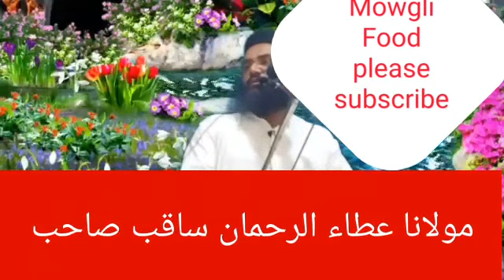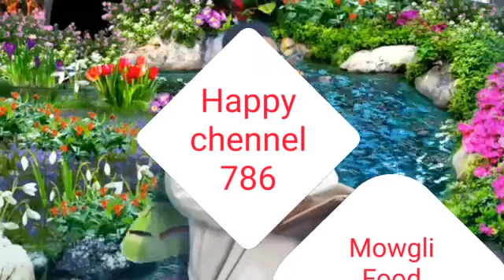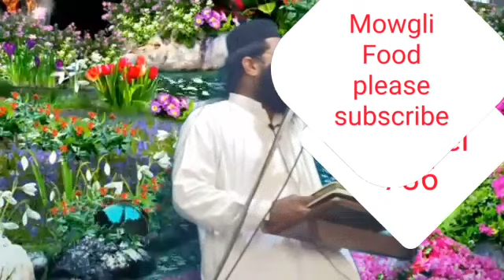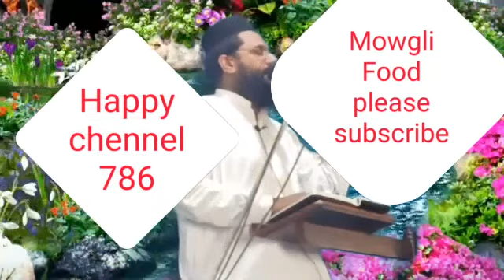Mowgli FOOD#.ایک خوبصورت بیان مولانا عطا الرحمن ثاقب صاحب